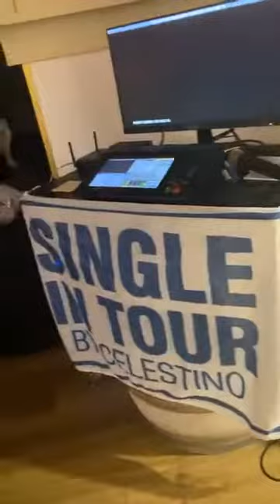- Single in Tour